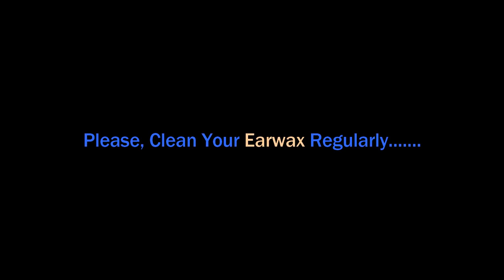►Wash & Cleaning II Village Uncle Refreshment at Midday II Job Done By Expert Guy